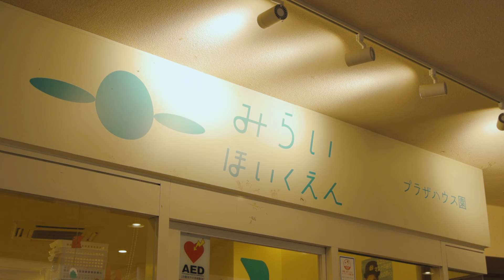沖縄 コザと世界をつないで70年「プラザハウス」 01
2024年06月24日から2024年06月28日までの5日間にわたり、沖縄市コザの「プラザハウス」をご紹介しました。2024年06月24日放映分です。